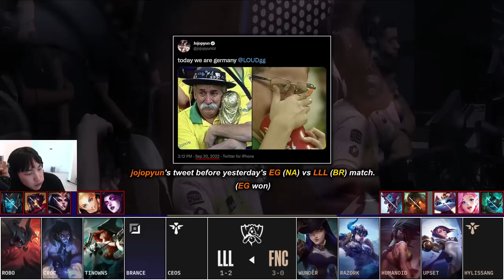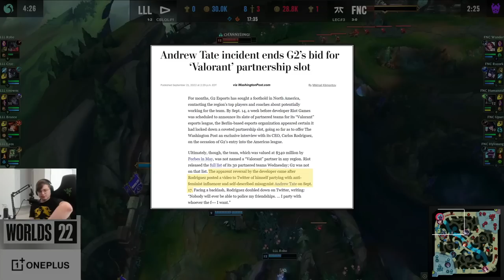THE TRIOL (Worlds 2022 | Play-Ins: Day 3)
Teemo makes his 2nd ever appearance in the World Championship of League of Legends.

2022 League of Legends World Championship | Day 3
Play-In Stage: Day 3
Patch 12.18

Worlds 2022 Live-View Episode 3

Riot Games does not permit the co-streaming of this event. Sneaky and co. are live-viewing by simply streaming their reactions. Their reactions (1) and the official broadcast's gameplay footage (2) are then combined into this singular video.

Footage from October 1, 2022

▼ Editor

▼ Time Stamps

[0:00:00] Game 1: LLL vs FNC
 - [0:07:29] Sneaky joins
 - [0:08:44] Brance's BOT GAP flex
 - [0:15:02] Discussing the G2-Andrew Tate drama
[0:26:48] Game 4: EG vs CHF
 - [0:33:26] Thoughts on jojopyun
 - [0:41:46] Tally's genius play
 - [0:43:44] Meteos has a brilliant idea
[0:46:37] Game 5: RNG vs ISG